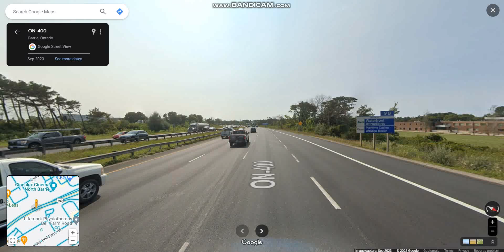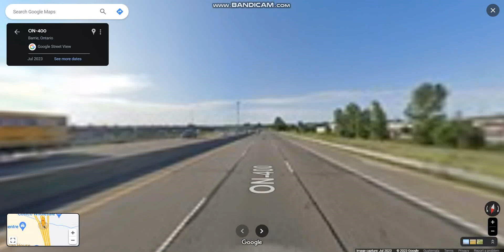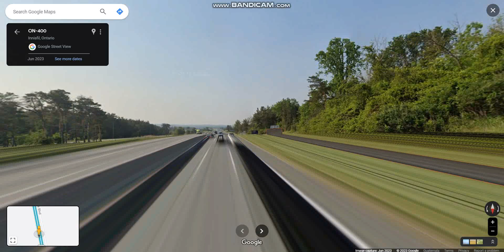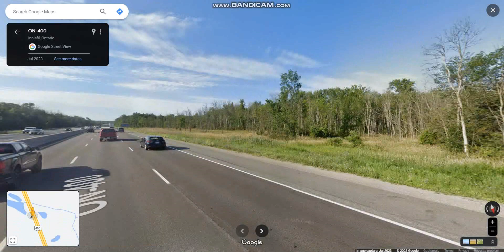Toronto-Barrie Highway (Highway 400 Exits 102 to 75) southbound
Highway 400 links the city of Toronto in the urban and agricultural south of the province with the scenic and sparsely populated central and northern regions.

Highlights: JCT: Highway 26, JCT: Highway 89